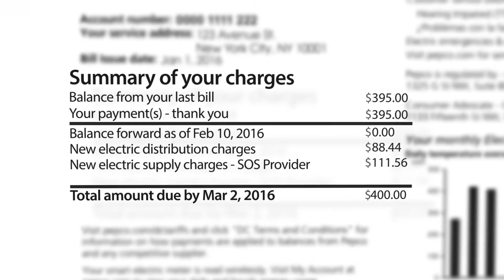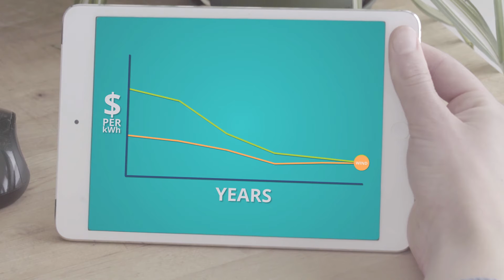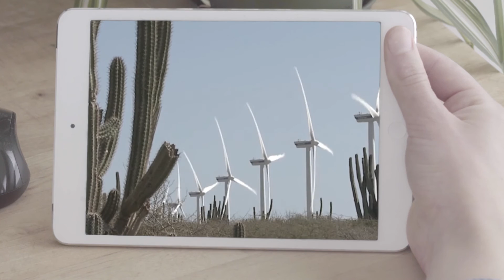A Pathway to Clean Energy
By 2050, the Earth will be home to an estimated 9 billion people. More people means an even greater demand for energy.

The good news is that advances in renewable energy technology like solar and wind are providing more ways to bring stable and low-cost energy to more people.

Increased demand for energy is particularly alarming for small island nations, which contribute the least to climate change yet are feeling the greatest impact of its consequences.

We're working with island nations to create a roadmap for communities around the world to fight climate change.